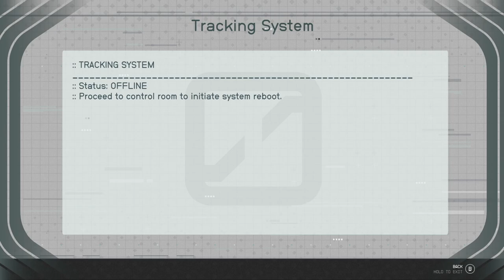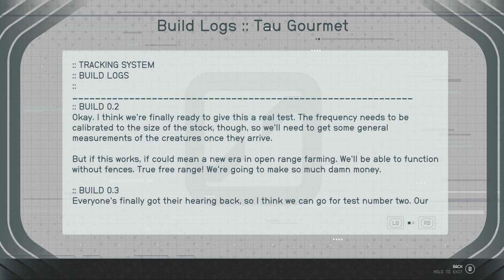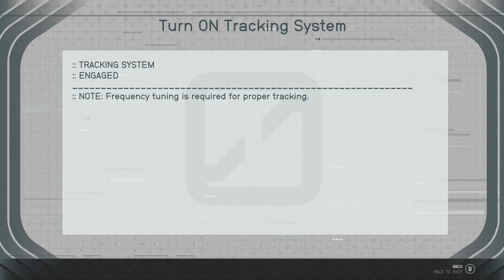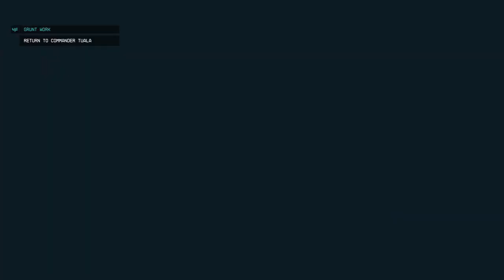Starfield: UC Vanguard - Grunt Work Ep.6